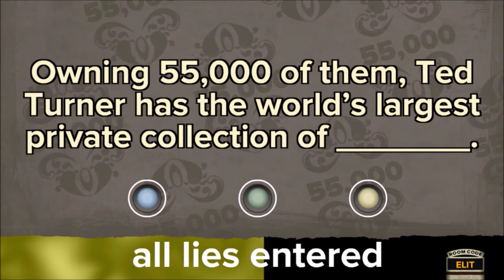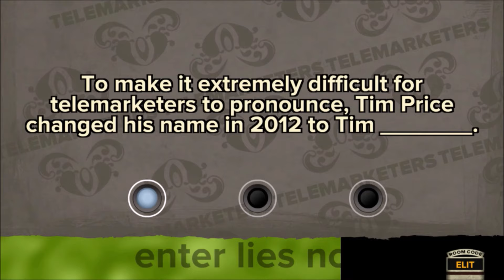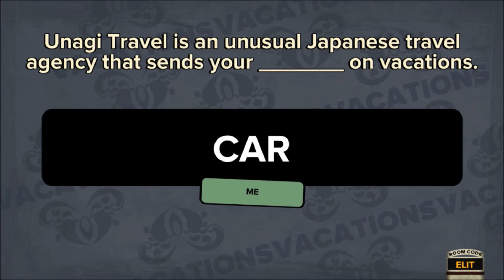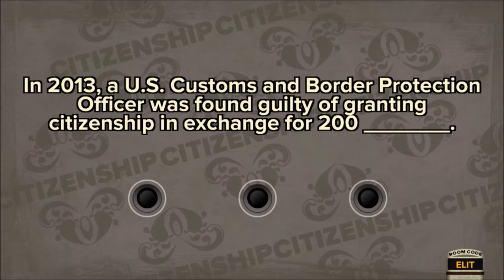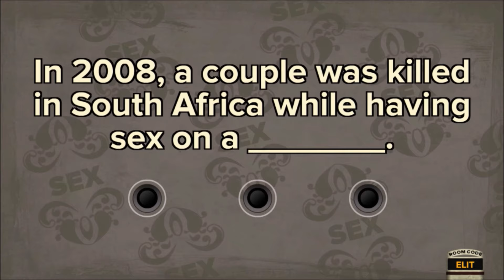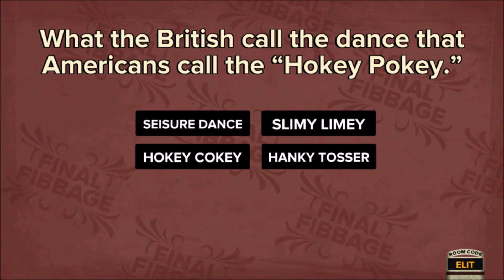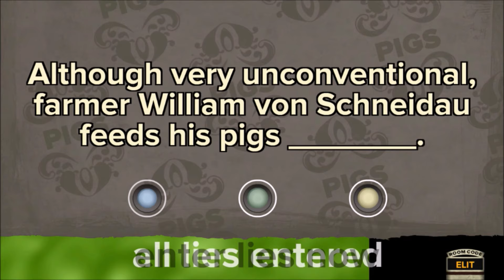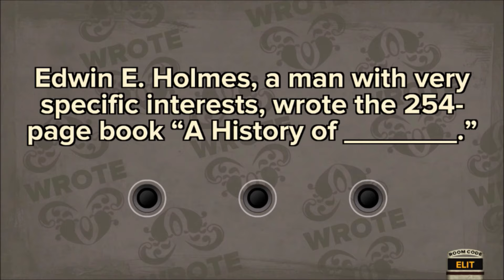Let's Play - Fibbage XL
Can you tell the lies from the truth? Charlie, Chelle, and Bunny are trying their hand at a new game, Fibbage XL!